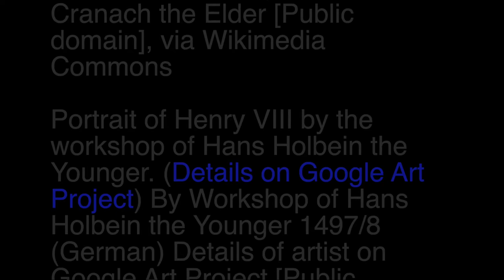Fragmentation Lecture 12